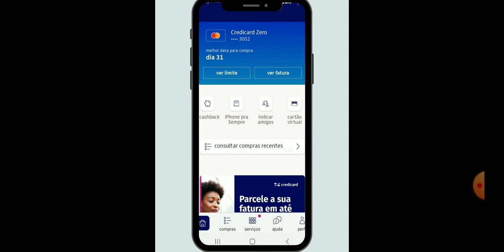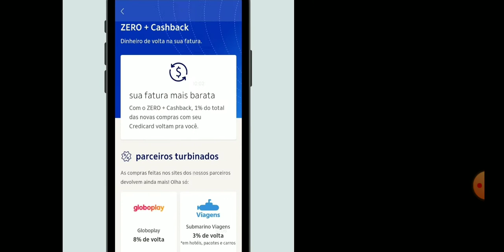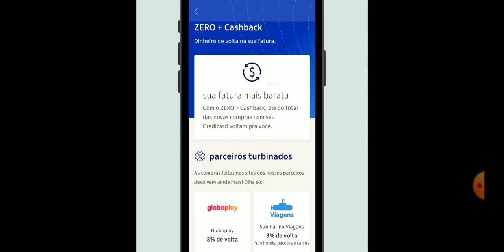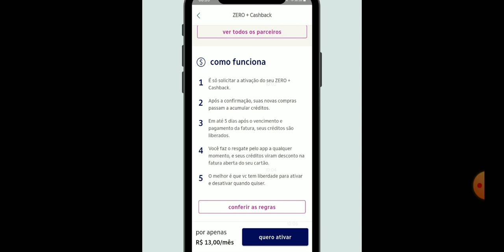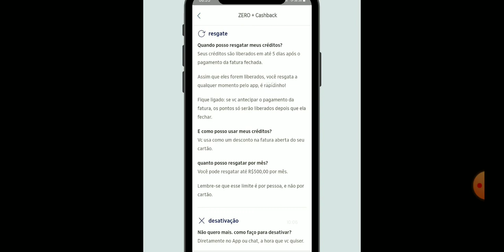CREDICARD ZERO| Veja seus benefícios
Se você procura um cartão de crédito, mas está com dúvidas, assista este vídeo, onde eu mostro para você os benefícios do cartão de crédito da CredCar; o Credcard Zero! Vou mostrar quais são as funções que você vai encontrar no App da CredCar.

🎬  Mariana Carvalho